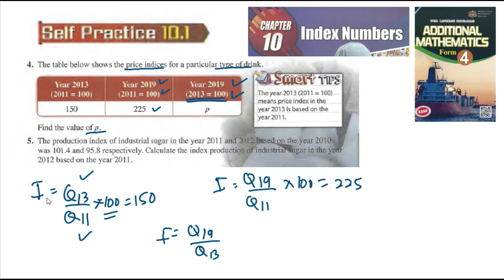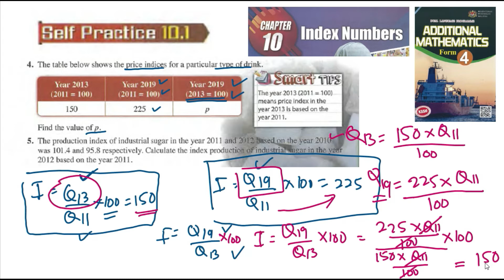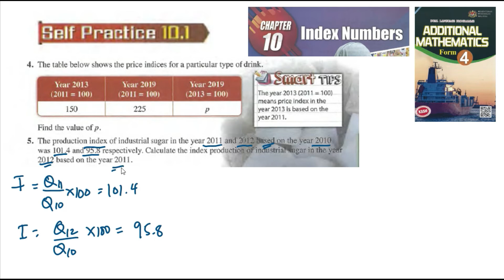Index number self-practice 10.1 Q4 Q5 latih diri 10.1 matematik tambahan tingkatan 4